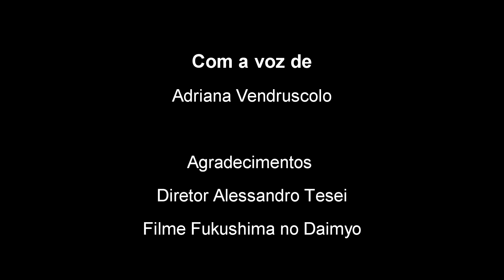A Resposta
Dia 11 de março de 2021, completou dez anos das explosões nas centrais nucleares dos reatores de Fukushima. Dez anos em que milhares de mulheres, homens, crianças e idosos viram seus lares sumir. Neste vídeo, os estudantes do Curso Técnico de Produção de Áudio e Vídeo da ETE Adolpho Bloch/Faetec, Juan Giestas e  Icaro Vendruscolo, fazem uma delicada reflexão sobre o sentimento que as mães de Fukushima carregam até hoje. O vídeo é "A resposta" ao "Convite às Mães", também produzido por Juan Giestas para o Uranium Film Festival. Imagens: Fukushima No Daiymo de Alessandro Tesei. Narração: Adriana Vendruscolo. Março de 2021.